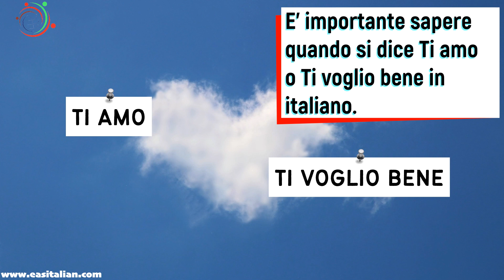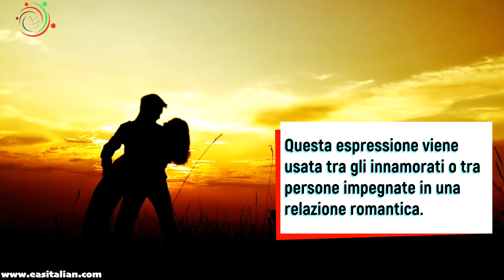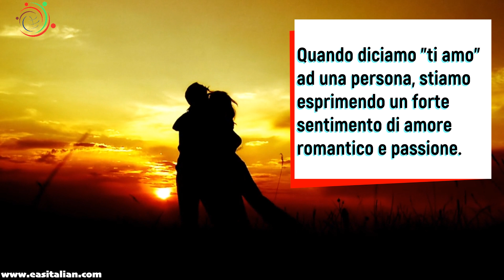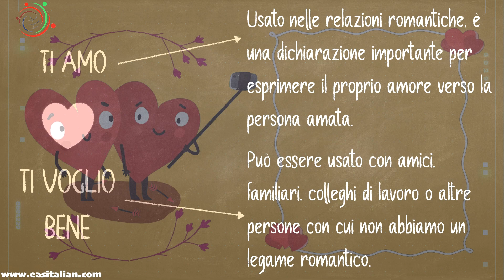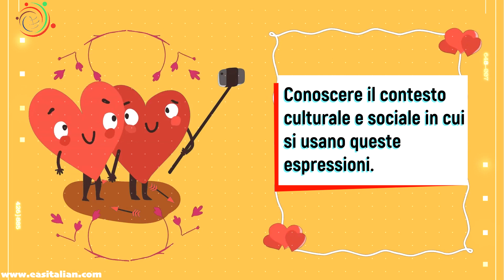Che differenza c'è tra le espressioni ti amo e ti voglio bene in italiano?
La lingua italiana può essere molto romantica e espressiva, ma a volte può essere difficile capire la differenza tra alcune espressioni. In questo video esploreremo la differenza tra due delle espressioni d'affetto più comuni: "Ti amo" e "Ti voglio bene".

Scopriremo le sfumature di significato che queste due espressioni trasmettono e come usarle in modo appropriato in diversi contesti.

Se stai cercando di capire meglio come esprimere i tuoi sentimenti in italiano o sei semplicemente curioso di approfondire la lingua e la cultura italiana, questo video è perfetto per te. Lasciatevi trasportare in un viaggio attraverso le parole dell'italiano.